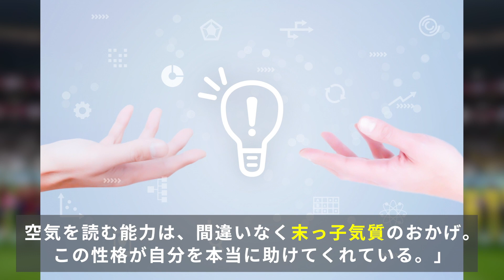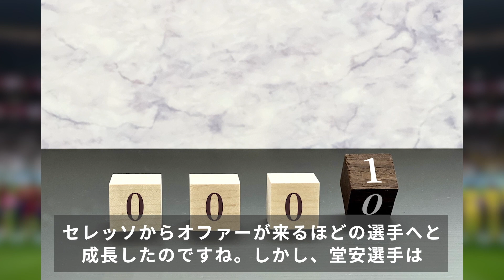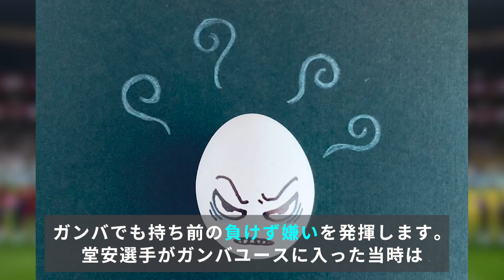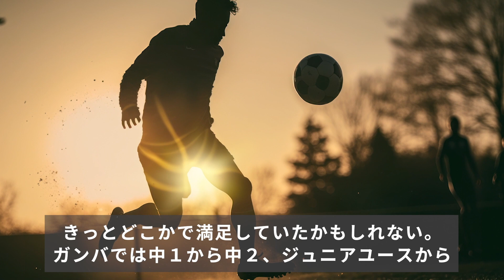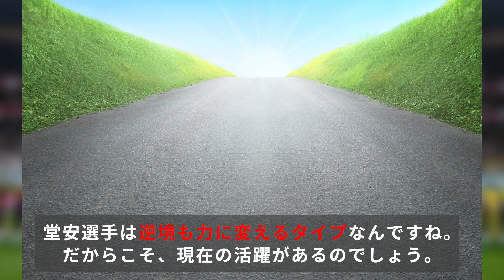「1秒で断ってやるわ！」堂安律が過去の挫折と屈辱への怒りを露わにした真相とは？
堂安律選手が1秒で断ってやると発言した意味とは？

DOVA-SYNDROME
魔王魂
イラストAC
いらすとや
Audiostock
pixabay